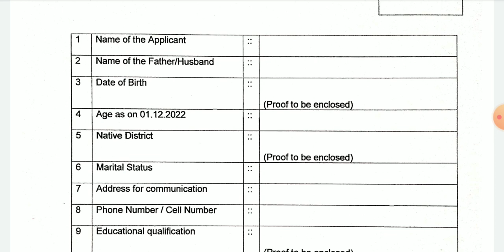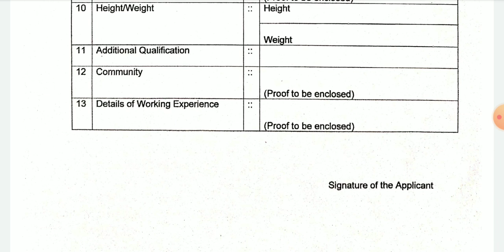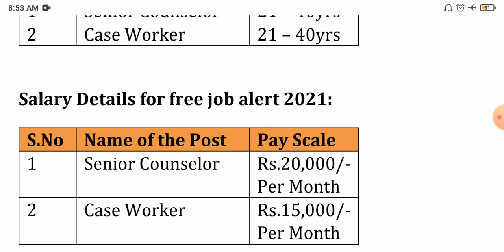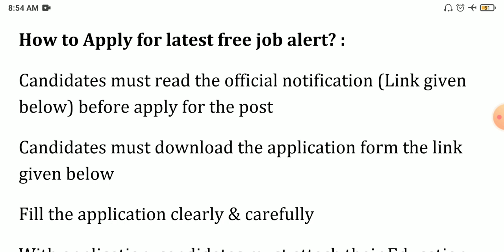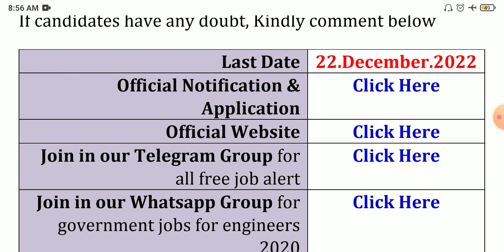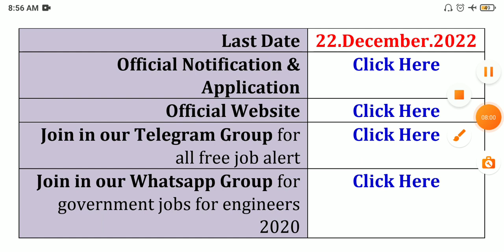TN Govt DSWO Recruitment 2022 💼 Tamilnadu government jobs 2022 👨‍💼TN govt jobs 2022 in tamil